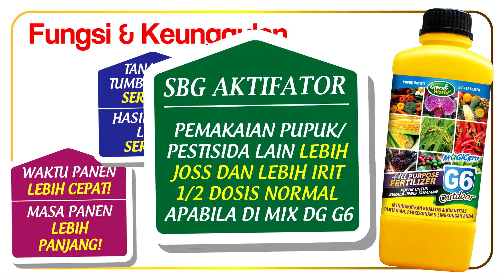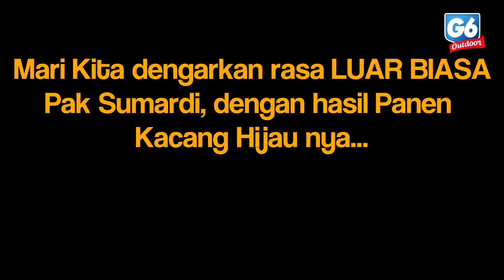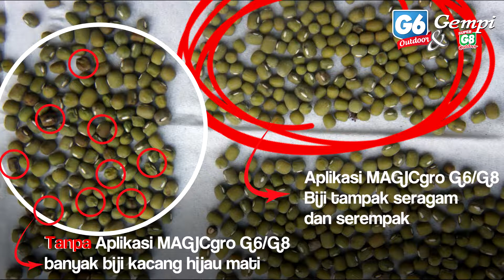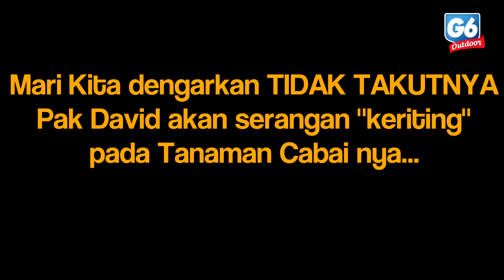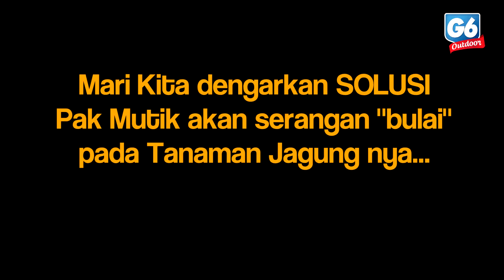MAGICgro SERIES-G6.FUNGSI & KEUNGGULAN [Indonesia]